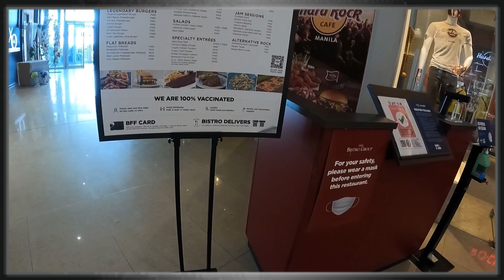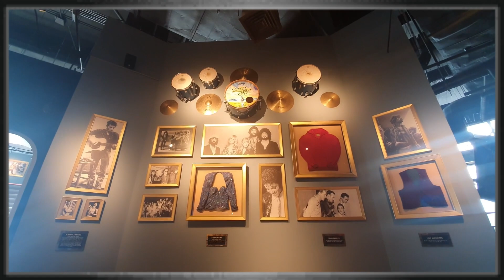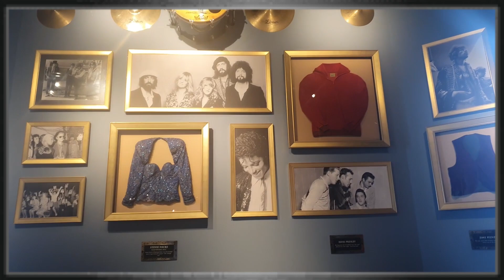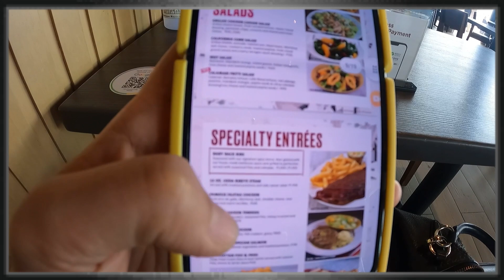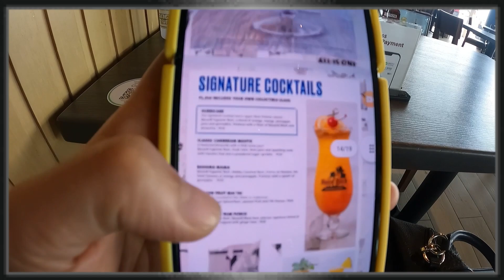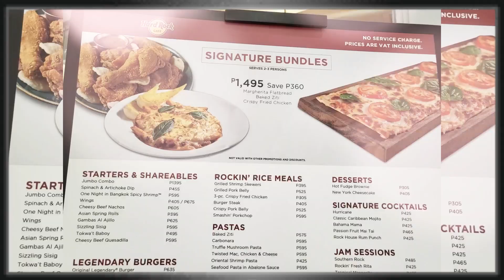S MAISON AT CONRAD HOTEL II HARDROCK CAFE MANILA